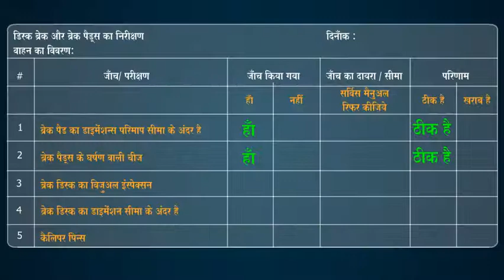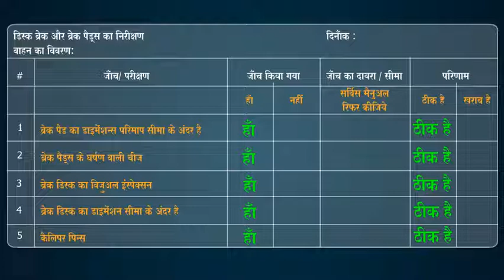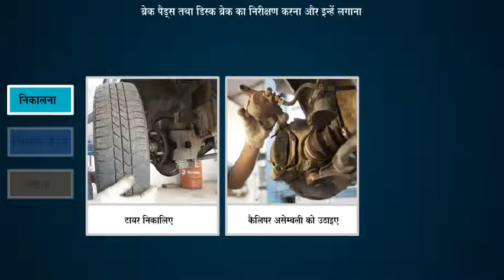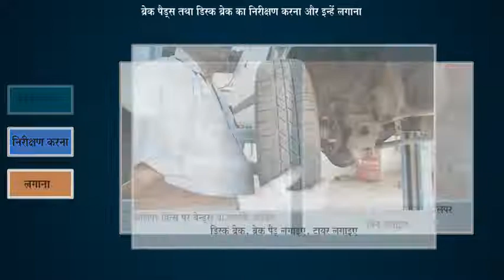Auto Service Technician module 11 in Hindi